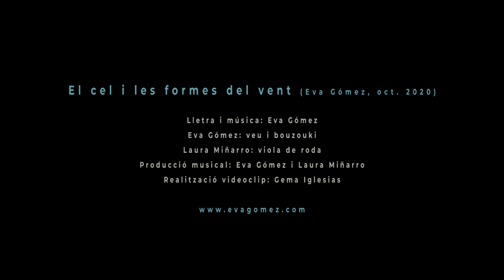EVA GÓMEZ - El cel i les formes del vent - (videoclip oficial)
EL CEL I LES FORMES DEL VENT és la cançó que dona nom al cinqué disc de la cantautora d'Almenara Eva Gómez. Una cançó plena d'esperança que ens convida a viure intensament eixos moments efímers que ens poden canviar la vida.

Eva Gómez: veu i bouzouki
Laura Miñarro: viola de roda
Producció musical de Eva Gómez i Laura Miñarro per a Egostudio-Grabaciones
Realització de videoclip: Gema Iglesias